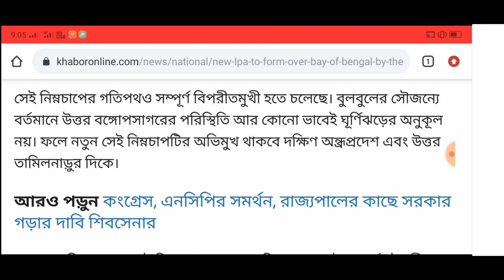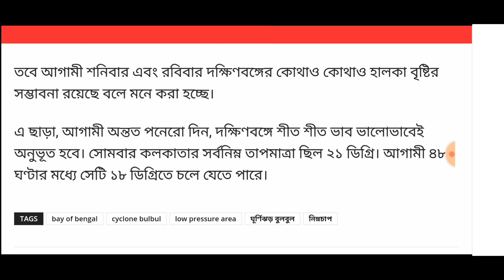West Bengal Latest weather report today | weather news | bong tutorial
watch the latest news updates on bong tutorial